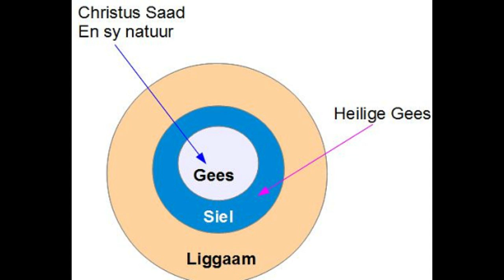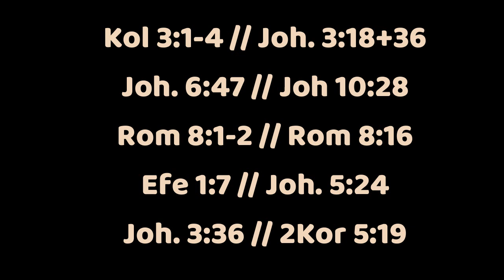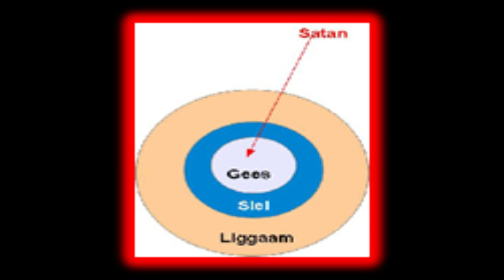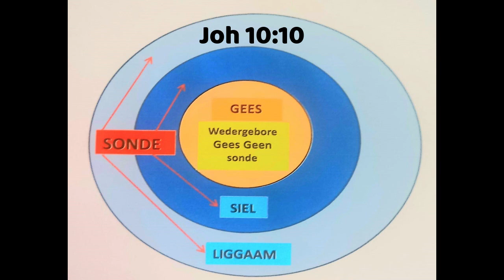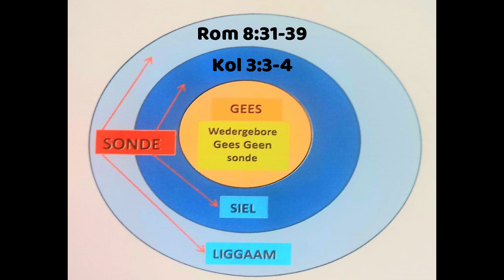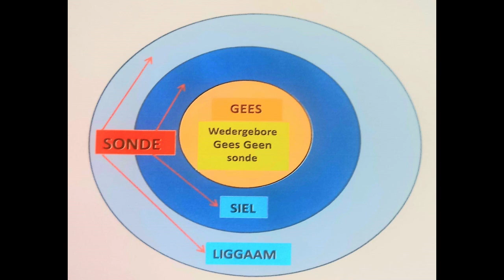Siel en Gees Deel 6 van 8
Jou Wedergebore Gees